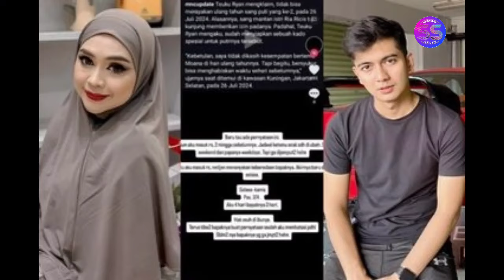Dekat Bahkan Joget Dengan Teuku Ryan: Inilah Sosok Model Cantik Ritassya Wellgreat!!